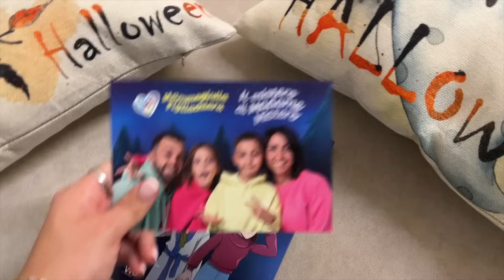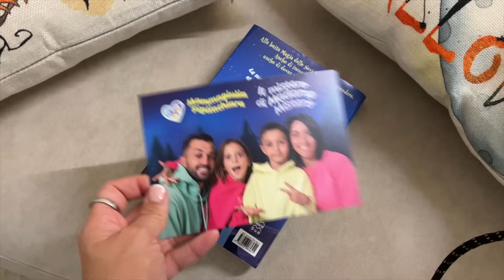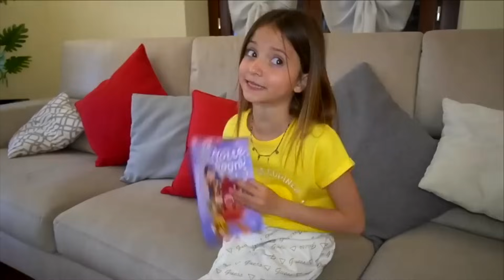MAMMAGIULIA SI FA MALE AL DENTE E VA OSPEDALE E FIGLIACHIARA E FIGLIODIEGO SI PRENDE CURA DI LEI!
Mammagiulia e figliachiara nel nuovo video di oggi, mammagiulia sta male ha dolore al dente e deve tenere il ghiaccio come in festa di compleanno a sorpresa di figliachiara nella nostra nuova casa con i nostri amici youtubers! mammagiulia non riesce a dormire perché sta male e parla sotto voce perché figliachiara e figliodiego stanno dormendo nella nuova camera d aletto come in ninna e matti sono diventati i nuovi genitori di figliachiara e figliodiego! mammagiulia non riesce a dormire perché si sente male il dolore è troppo forte e piange come in la nuova babysitter sofì cattiva rapisce figliachiara e figliodiego e li porto in un orfanotrofio! mammagiulia si sveglia e non ha dormito la notte e la faccia è tutta gonfia perché sta male e chiede aiuto al dentista come in figliachiara si incastra la mano nel termosifone e sviene! mammagiulia si sente male! il dentista dice a mammagiulia che deve scappare da lui perché deve visitarla come in un topo entra nella nostra nuova casa e fa scattare l'allarme alle 3 di notte! *aiuto* mammagiulia deve scappare dal dentista con papàantonio e figliachiara e figliodiego rimangono da soli nella nostra nuova casa con la nuova babysitter cattiva sofì come in la nuova babysitter cattiva sofì fa arrestare figliachiara e figliodiego dal poliziotto rodrigo! mammagiulia torna nella nostra nuova casa e sta male e figliachiara e figliodiego la aiutano e si prende cura di lei come in non scegliere la scatola sbagliata dello stalker con ninna e matti dani e robbi e chiara e diego! mammagiulia è stanca e si addormenta sul nostro nuovo divano perché sta male come in figliachiara intrappola figliodiego in gabbia e mammagiulia chiama i vigili del fuoco per salvarlo!